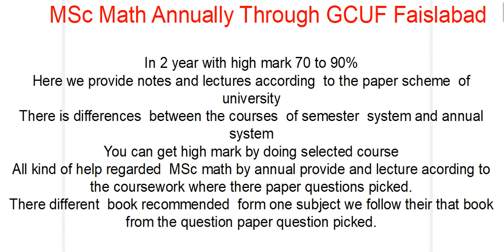Private MSc math GCUF course introduction